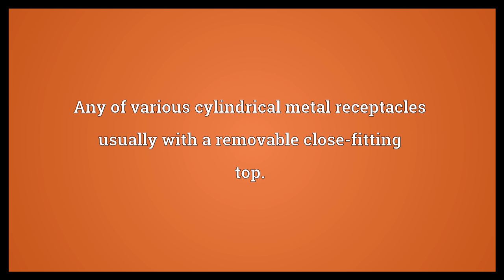Canister Meaning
Video shows what canister means. A cylindrical or rectangular container usually of lightweight metal, plastic, or laminated pasteboard used for holding a dry product (as tea, crackers, flour, matches).. Any of various cylindrical metal receptacles usually with a removable close-fitting top.. A special short range antipersonnel projectile consisting of a casing of light metal, loaded with preformed submissiles such as flechettes or steel balls. The casing is designed to open just beyond the muzzle of the weapon, dispersing the submissiles..  Canister Meaning. How to pronounce, definition audio dictionary. How to say canister. Powered by MaryTTS, Wiktionary